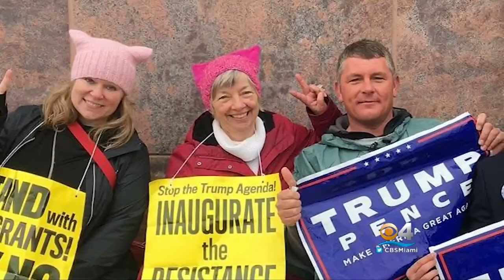Trump Inauguration Protest Turn Chaotic